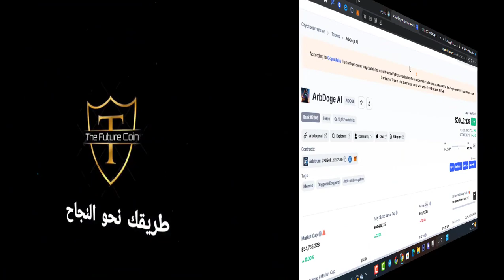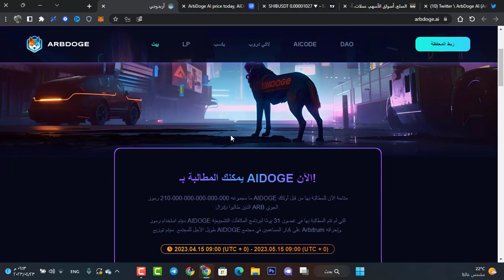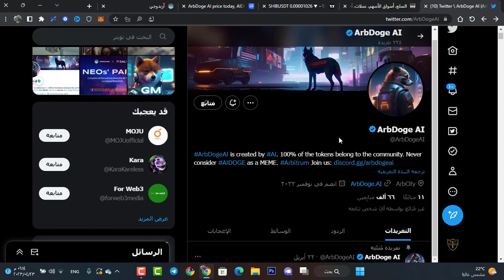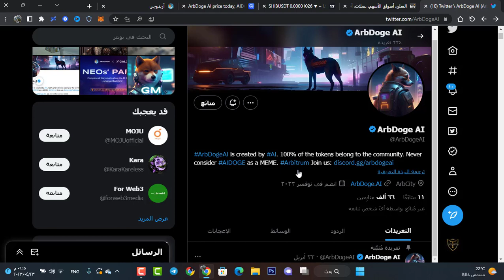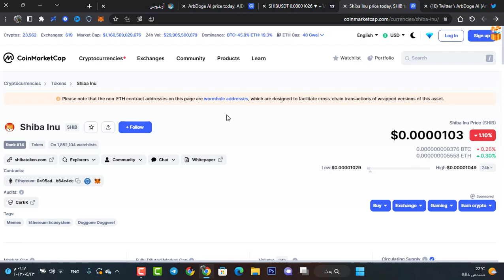شرح عملة AI DOGE أرتفاع اكثر من 700X قادم !!😱 عل ستصل الى سعر عملة شيبا اينو